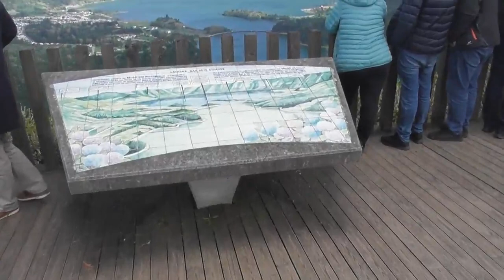Beautiful crater lakes, Azores 2024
Everyone who visits Sao Miguel in the Azores, must take a trip to see the beautiful lakes of the dead volcanoes.